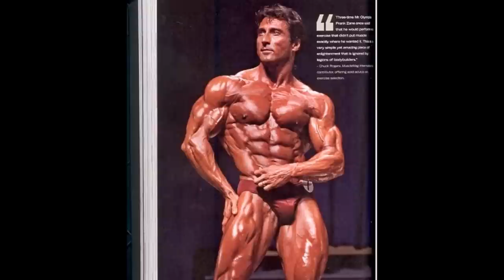Frank Zane the King of Aesthetics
Frank Zane was the original king of aesthetics among many other things.